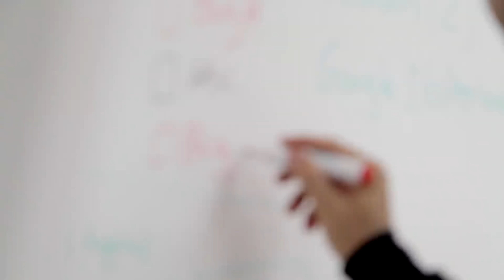Finland Job Opportunities | Talent Boost Program | Sinhala | yakagewada